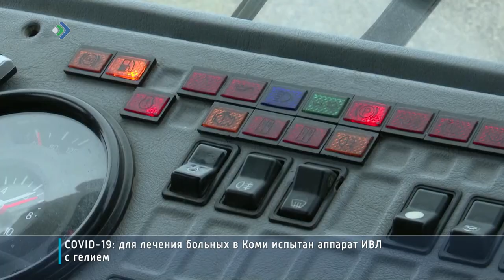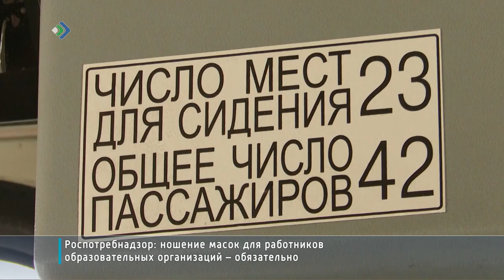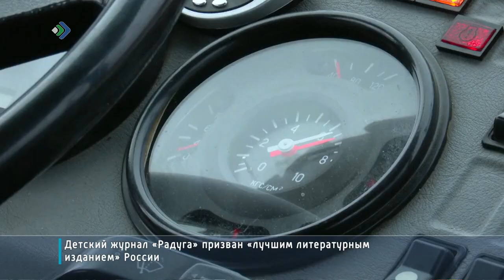Медработник Анна Чистякова на ходу остановила автобус, который внезапно потерял управление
О её подвиге узнала вся страна. Медработник Анна Чистякова на ходу остановила автобус, который внезапно потерял управление. История попала на сайт народного проекта "Гордость России", который рассказывает про подвиги таких же простых людей в стране.